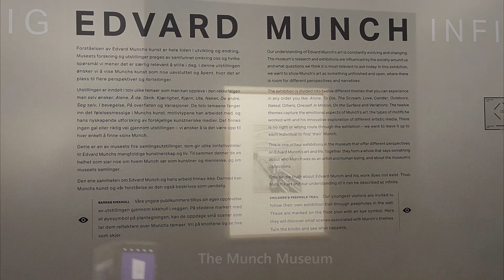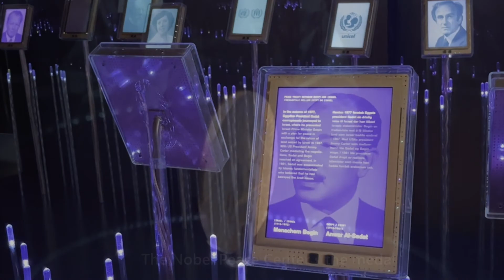Oslo 24 hours & Oslo Marathon 2022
A brief visit to Oslo in September 2022 and a coincidental encounter with the Oslo Marathon - what an exciting 24 hours! The highlights are included in this video - The Opera House, Munch Museum, National Museum, Nobel Peace Center, Karl Johans gate and Royal Palace gardens ... we also visited the Akershus Festning castle complex and the Norges Hjemmefrontmuseum